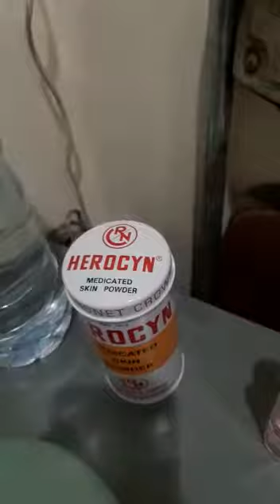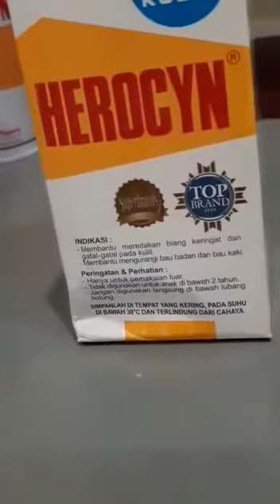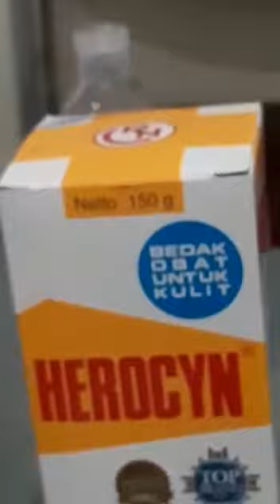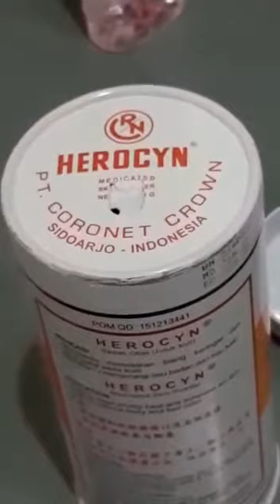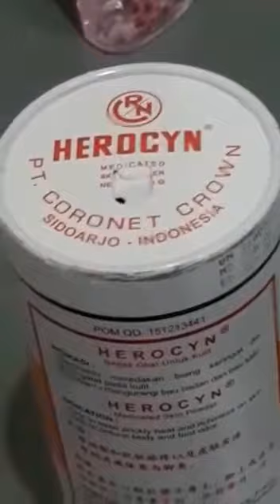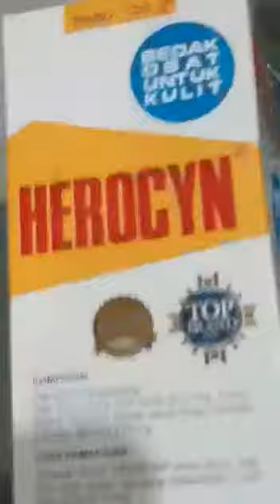HEROCYN bedak obat untuk KULIT GATAL, akibat biang keringat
Video

Bisa dibeli di WARUNG atau APOTEK.

Harga terjangkau.